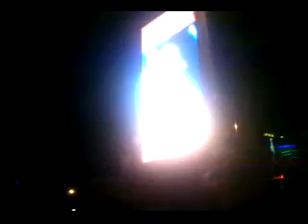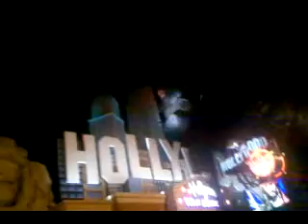Branson 2 - searching for food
Country kitchen in Branson is not where google GPS says it is.